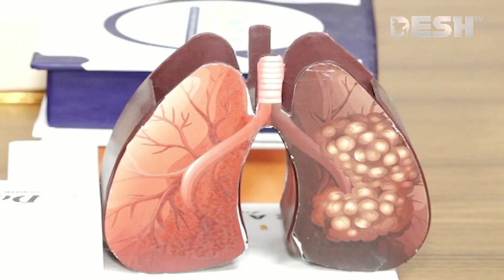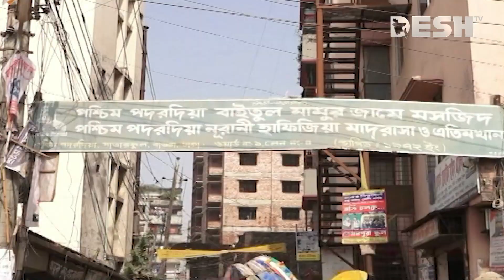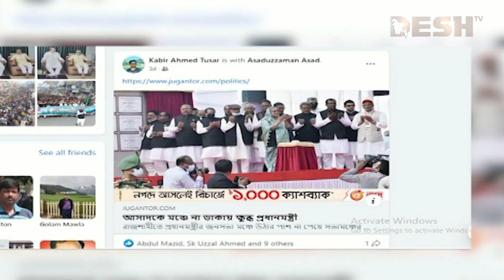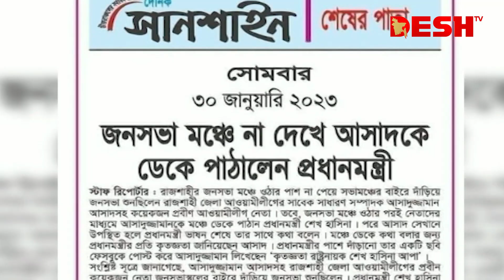দেশ সংবাদ | সকাল ৯ টা | ৪ ফেব্রুয়ারি ২০২৩ | Desh TV Bulletin 9am | Latest Bangladeshi News